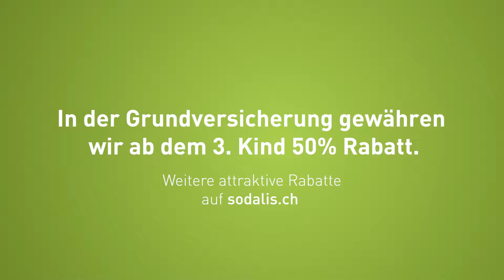sodalis Tipp 6 Als Familie profitieren